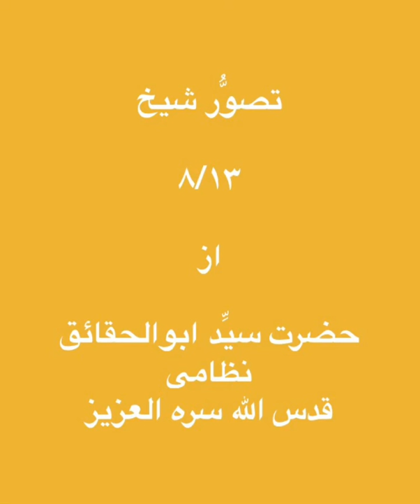تصوُّر شيخ ٨/١٣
تصوُّر شيخ

٨/١٣

از

حضرت سيِّد ابوالحقائق نظامى
قدس الله سره العزيز